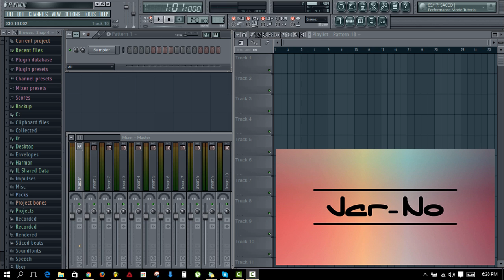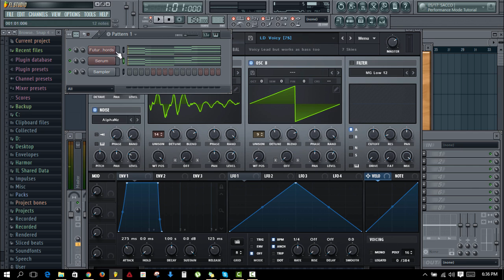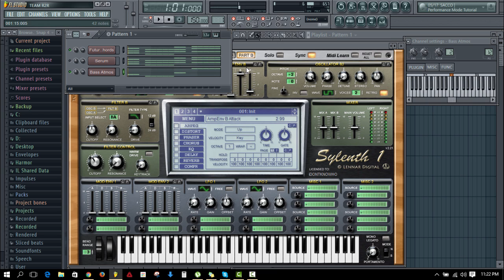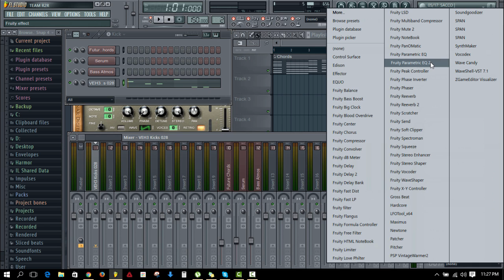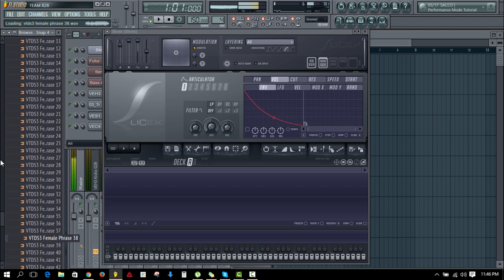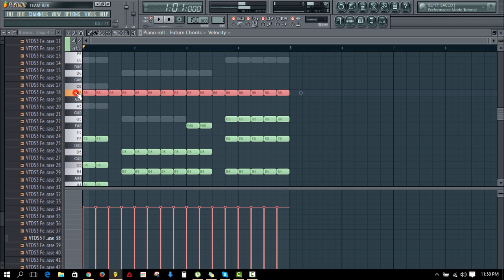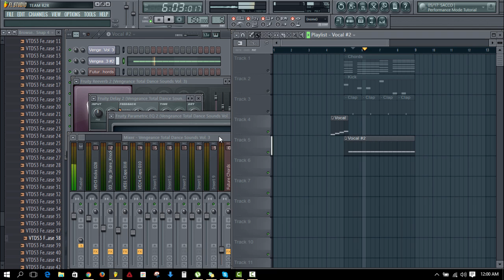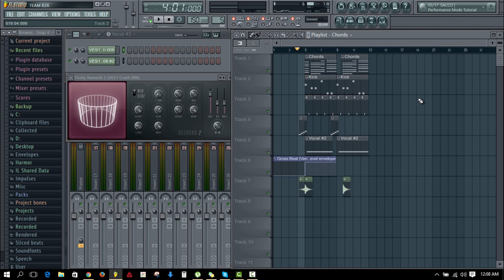How To Make Future Bass | FL Studio Tutorial | Free FLP + Samples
Hey Team!

It has been a long time since I made my last tutorial and being that Future Bass is becoming more and more popular and that I love the way it sounds. So, here's a fresh tutorial for you with an FLP and samples!